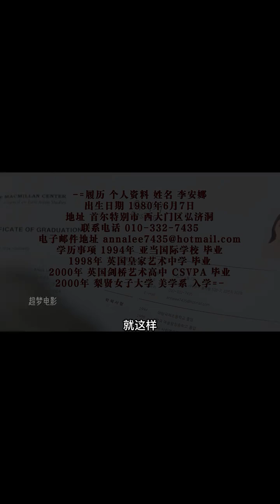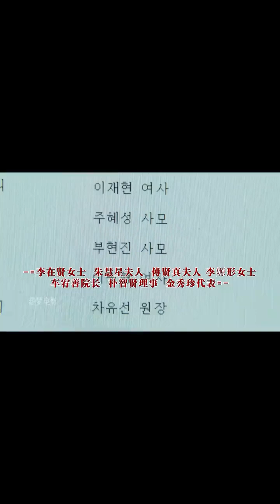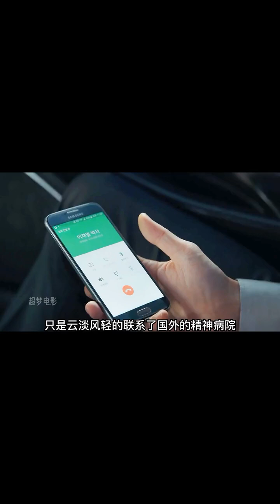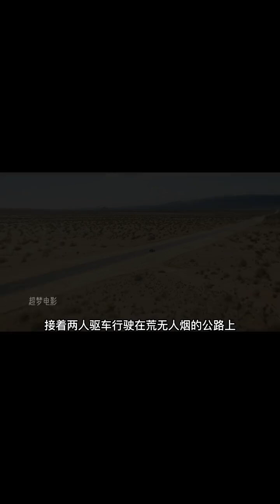一口氣看完韓國國民女神裴秀智的暗黑神劇，少女盜取富家女身份，成功躋身社會名流#裴秀智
Welcome to Fish Cake Film and Television. High-scoring movie commentary will continue to be updated every day.